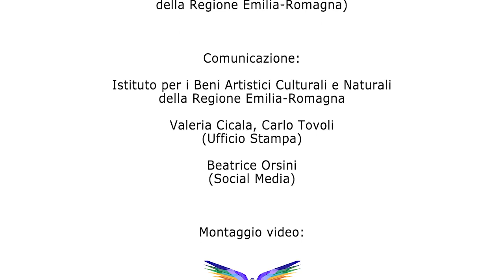Moda al Museo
Recupero e riallestimento della raccolta di abiti antichi della Galleria d’Arte Parmeggiani dei Musei Civici di Reggio Emilia
La raccolta di abiti antichi oggi è stata riesposta nella sala d’ingresso della Galleria Parmeggiani nelle stesse vetrine d’epoca dove fu allestita dal collezionista reggiano Luigi Parmeggiani tra il 1925 e 1928 in quella che fu la sua casa-museo.
Montaggio Parrot Film